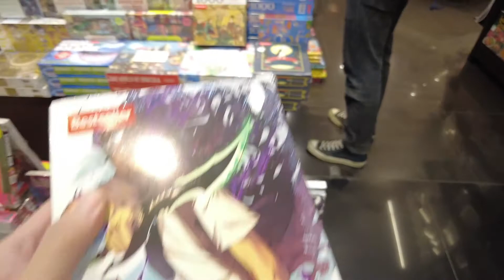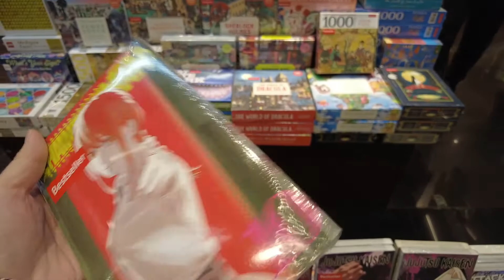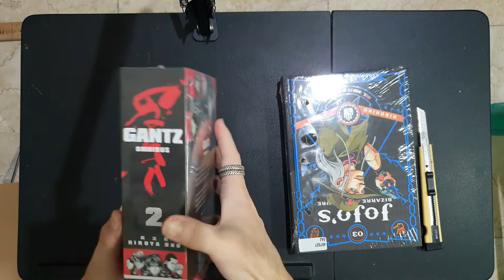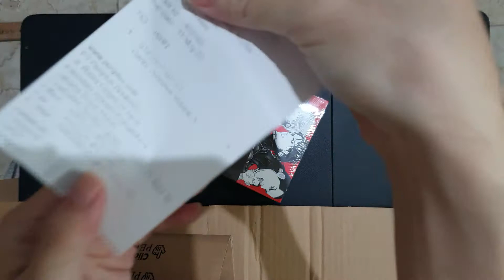Beli Buku dari Periplus.com dengan Metode BOPIS (Ambil di Toko)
Di video ini gua bakal share pengalaman gua beli buku di PERIPLUS dengan metode Bopis, yang ga beda jauh sama metode pengiriman. Kalian juga bisa lihat packing-an si Periplus yang ternyata. dan hal hal lain seperti durasi pengiriman. Juga beberapa tips buat kalian yang mau beli buku dari Periplus.

[00:00] Alasan Beli di Periplus.com pake Metode BOPIS
[05:42] Unboxing dan review Packingnya
[09:38] Tips belanja di Periplus